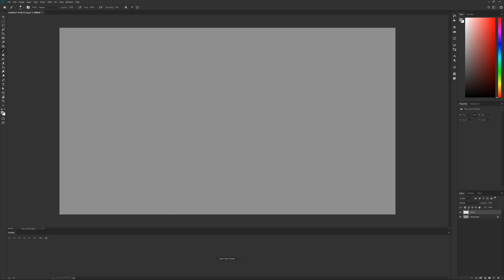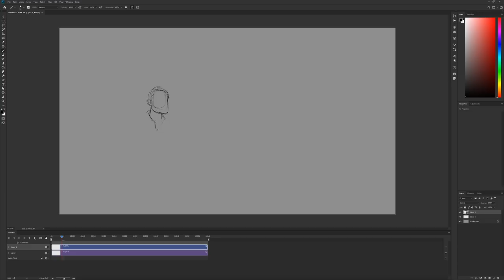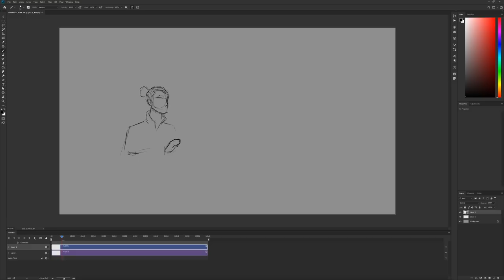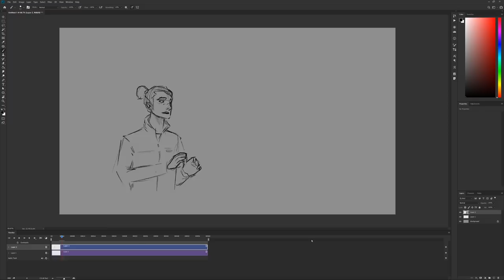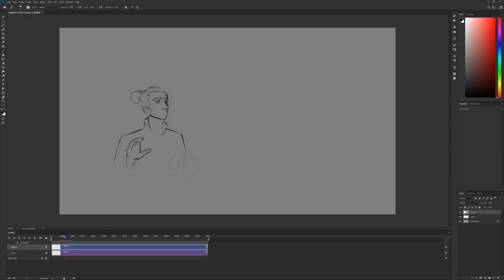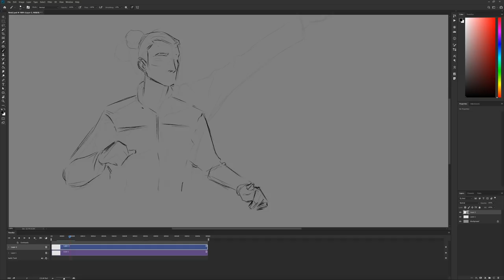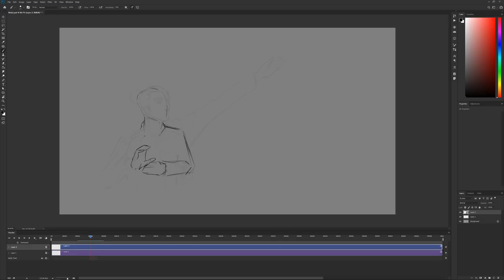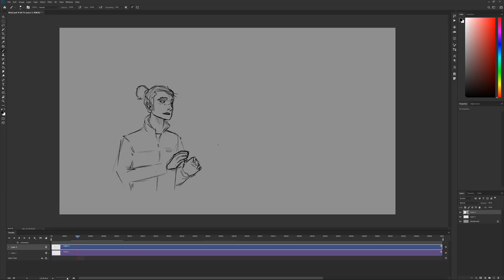Keyframe Animation - in Photoshop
In this video I lay out some keyframes for an animated character. The final shot will eventually make it into my animated short film that I am working on.

Liked what you saw and feel like supporting the channel?

What software am I using?
Photoshop, After Effects, Premiere, Cinema 4D (Currently with Redshift)